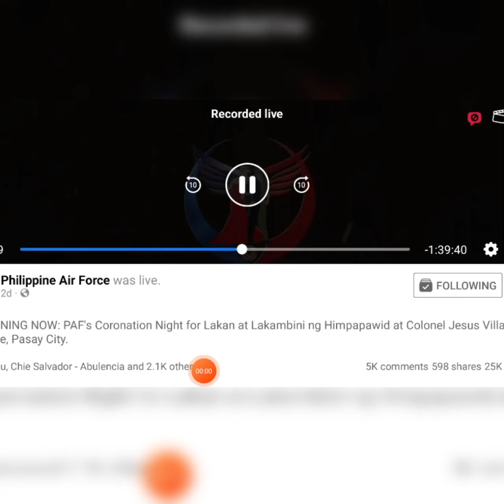PAFNITE 2022, PAFSINGING STAR CHRISTMAS MEDLEY SONG